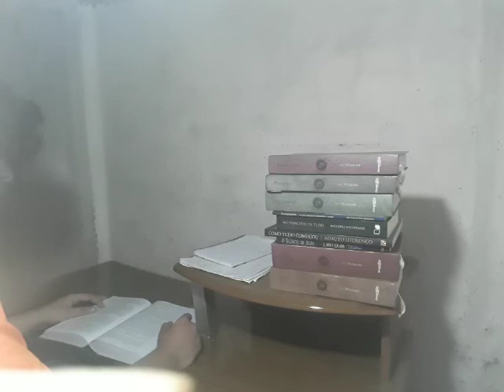Salmo 84 - Comentário Bíblico de Matthew Henry